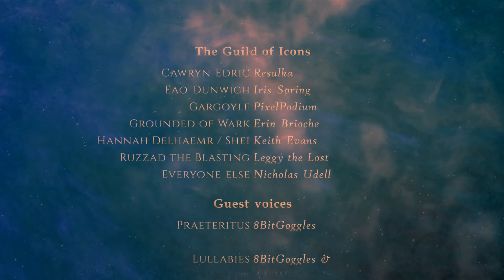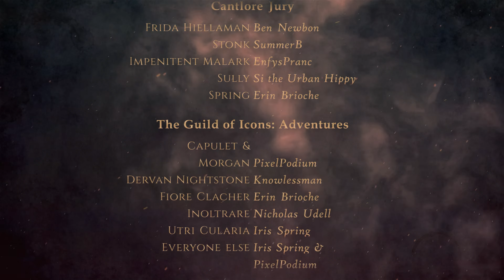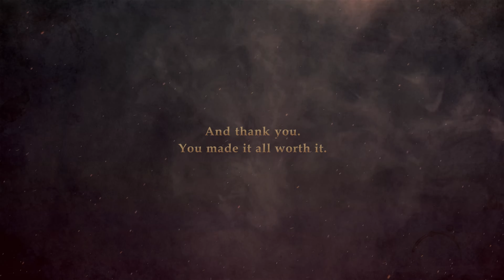The Aftermath | Guild of Icons D&D #66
Let's check in on our brave heroes, and see what the future has in store for them.

The Guild Of Icons is a fifth-edition Dungeons and Dragons actual play series streamed on Twitch by HisCursedness. The game airs alternate Fridays, 7:30PM GMT right here on YouTube

All monthly members are mentioned at the end of every TTRPG video, and wouldn't it be great if you were there too? Click this link to go to my

The characters:

Iris Spring as Eao Dunwich, Street Magician Rogue. A human who grew up alone on the streets of the Sundered City, she's experienced a city wounded by civil war and still healing. Quickly falling in with a cadre of thieves operating out of the Mulch, Eao is a shrewd thief and a quick-fingered street magician. Her mastery of the art of misdirection has her enemies feinting left as she strikes right. Now she finds herself thrust uneasily into the corridors of power, as the Guild of Icons leader, and the Sundered City's marshal.

 @bisectedbriochestreams  as Grounded, Rogue Phantom. A Tiefling orphan raised by the Aaracokra on the crumbling spire of Wark, she spent most of her youth working as a guide in the Glarus cold desert. She's an expert climber and loves high perches and rock-climbing. After a close encounter with death, she hears the spirits of those long past clinging to her soul, guiding her forward. Now, having made a deal with a hag for tea leaves, something else resides within her too...

Keith Evans as Hannah Del'Haemr, Paladin of the Crown. A paladin of the Quarrelling Lovers, the dual gods of order and chaos, Hannah is not an official member of the Guild of Icons. Instead, she finds herself seconded to them by Merrifryth. Originally tasked with escorting the guild to Cantlore, she is now caught up in their machinations, and on the run from powerful forces.

Pixel as Gargoyle, Armourer Artificer. A nervous owlin engineer on secondment to Cantlore, his natural curiosity has gotten the best of him, and now he finds himself on the run, hunted with the criminals he calls friends.

Cartography assets courtesy of Mike Schley.

ABOUT DUNGEONS & DRAGONS
Dungeons & Dragons (commonly abbreviated as D&D or DnD) is a fantasy tabletop role-playing game (RPG) originally designed by Gary Gygax and Dave Arneson. It was first published in 1974 by Tactical Studies Rules, Inc. (TSR). It has been published by Wizards of the Coast (now a subsidiary of Hasbro) since 1997. D&D's publication is commonly recognized as the beginning of modern role-playing games and the role-playing game industry.

Chapters:
00:00 Intro and Recap
01:35 Game